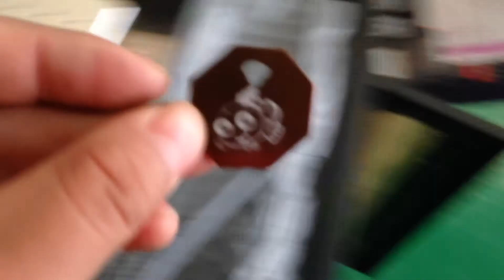fiber laser engraving machine on dog tags